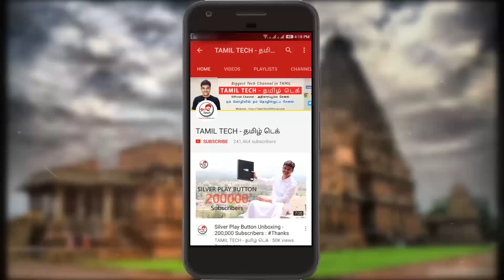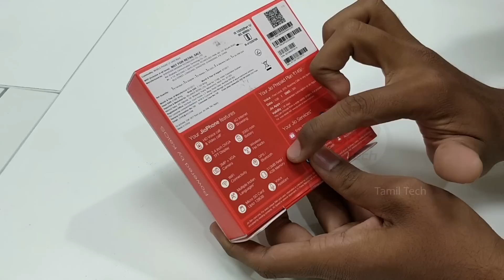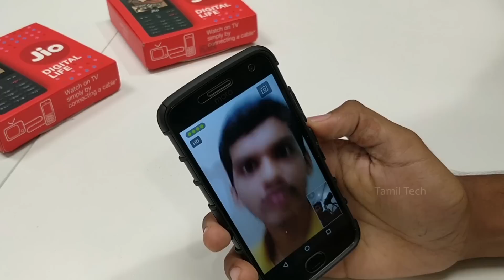JioPhone Unboxing , Video Call , Jio Tv , Jio Movies & connect to TV | Tamil Tech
JioPhone Unboxing , Video Call , Jio Tv , Jio Movies & TV Cable With Adapter | Tamil Tech - ஜியோ போன் எப்படி இருக்கு , என்னவெல்லாம் செய்ய முடியும் என்று பார்க்கலாம் .

It wont support Whatsapp and hotspot as of now :)